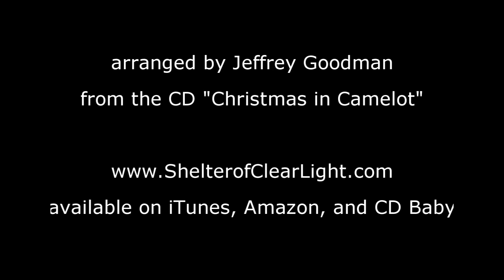Coventry Carol from the CD Christmas in Camelot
Coventry Carol from the CD Christmas in Camelot by Jeffrey Goodman.  Music download available from iTunes, Amazon and CD Baby.